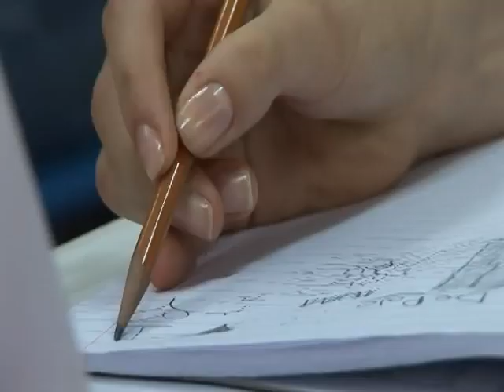Deranged High Trailer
A surreal satirical comedy Feature Film based on the lives of teachers, students, and events that take place all in one day. COMING SOON
A Manhattan Project Films Production
Written By Luke Marco & Vincent Shkreli
Directed By Vincent Shkreli